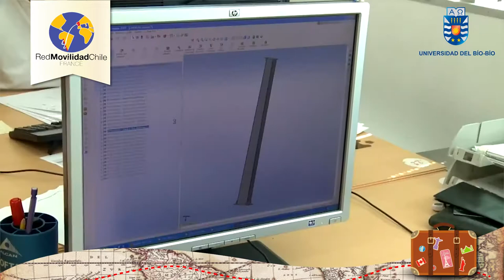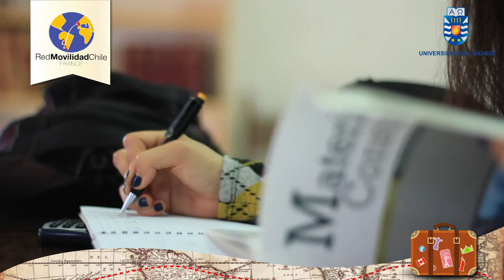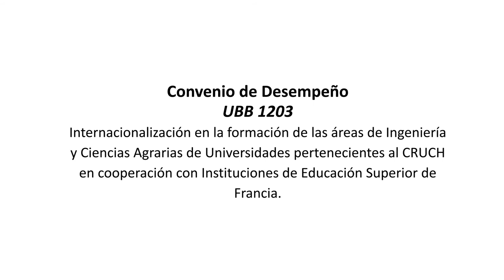Convenio Movilidad Estudiantil 1203